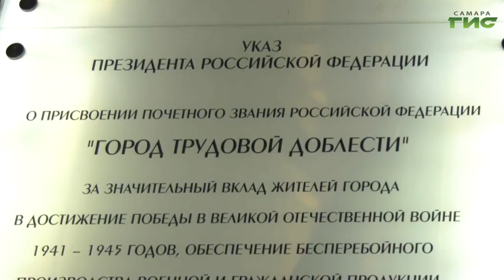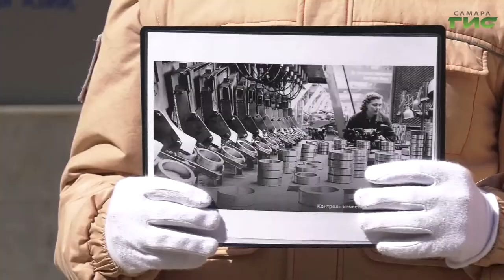Дмитрий Азаров и Елена Лапушкина возложили цветы к Стеле трудовой доблести